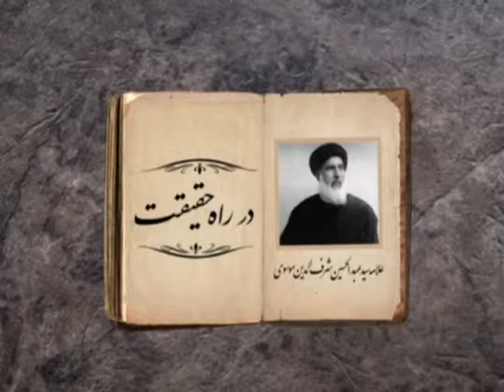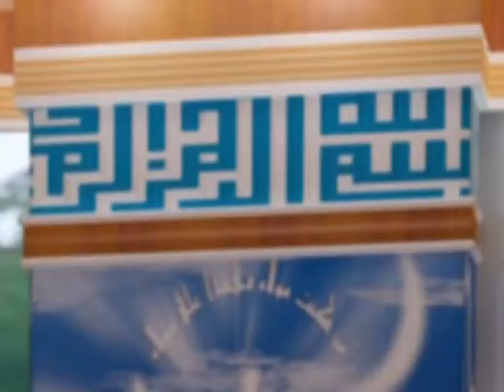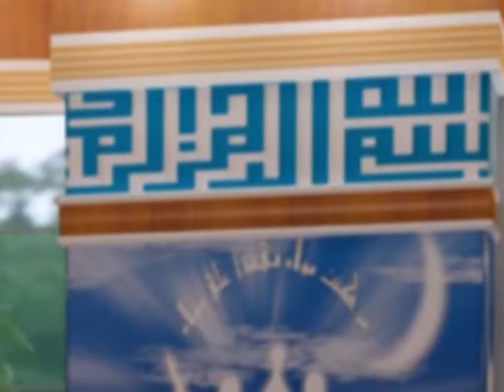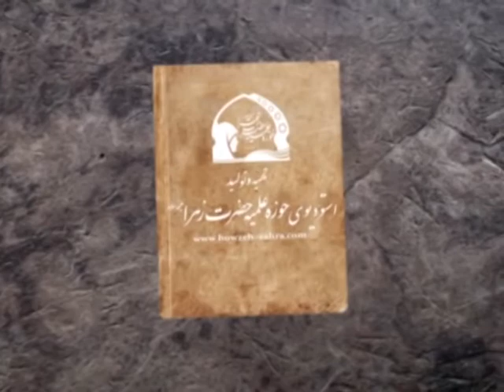حجه الاسلام سید احمد میر لوحی_تفسیر المراجعات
10/3/2013
Program 972Q_10/3/2013